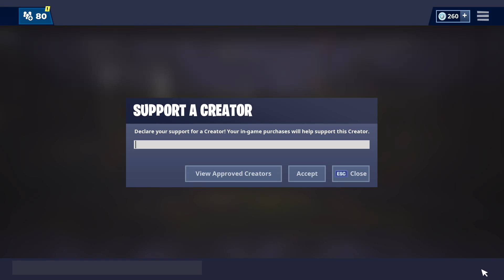Building a deathrun in Fortnite